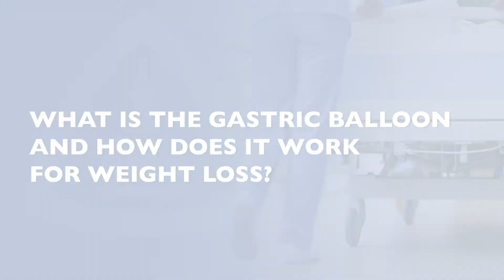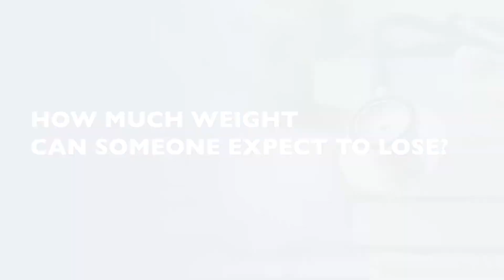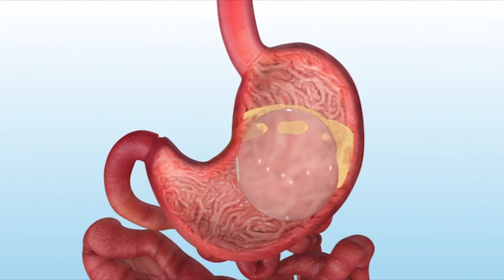Gastric Balloon | FAQ with Dr. Dilhana Badurdeen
Johns Hopkins gastroenterologist, Dr. Dilhana Badurdeen, answers questions about the gastric balloon for weight loss procedure, including how it works, how much weight you can lose and how long it takes.